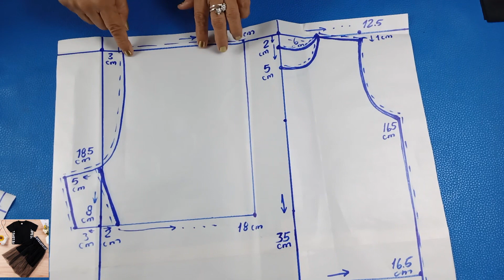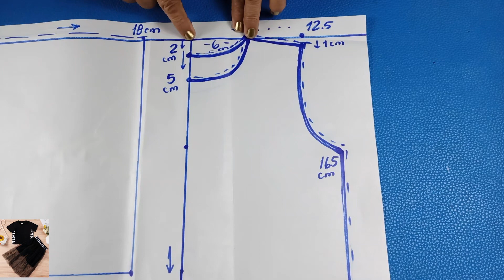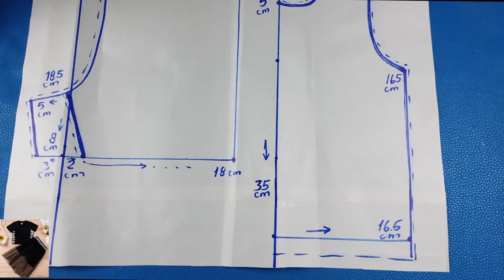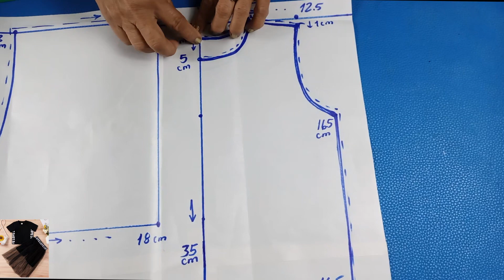DIY TE EXPLICO Como hacer hermoso SHORT Y BLUSA